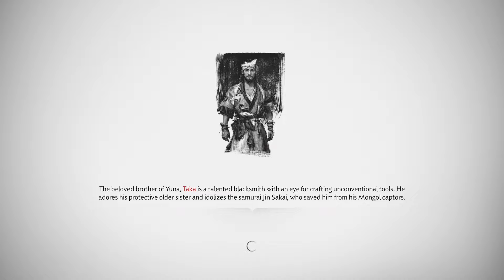Ghost of Tsushima For Taka